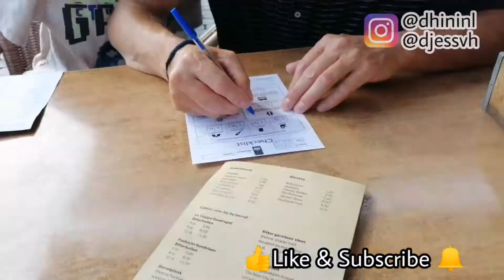De kleding in de koffer doen | Dhinivlog